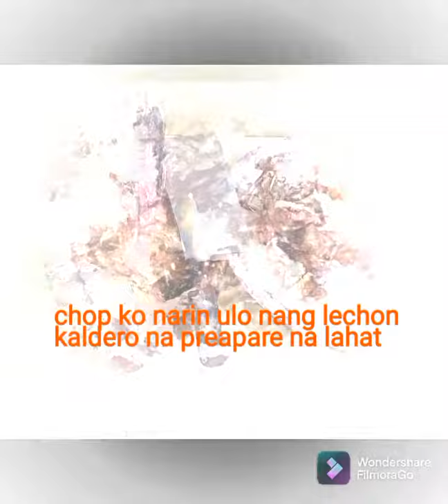COOK LECHON PAKSIW